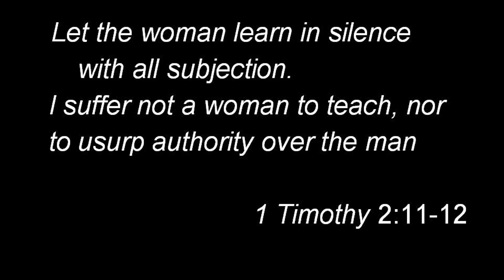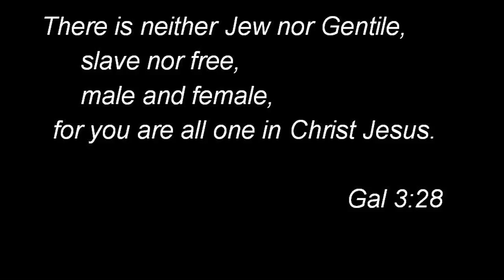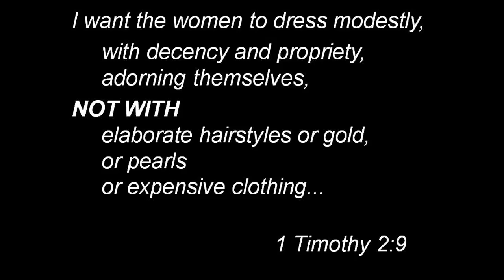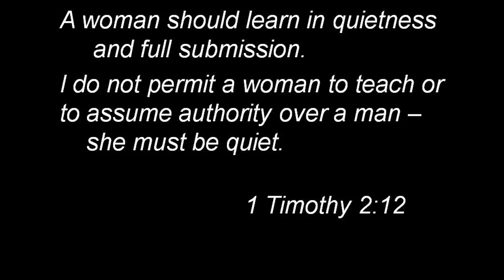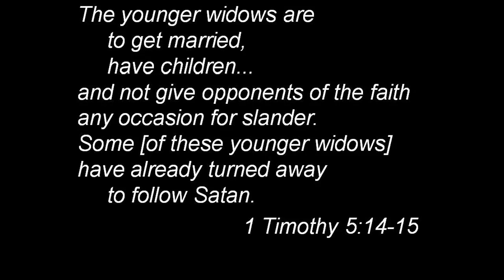1 Timothy 2 - Women Shall Keep Silent in Church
Why does Paul make 2-3 stark comments about women in this letter? They shall keep silent in the church? How can that be and why would he say these things concerning? This is a quick study of how positive Paul is towards women.